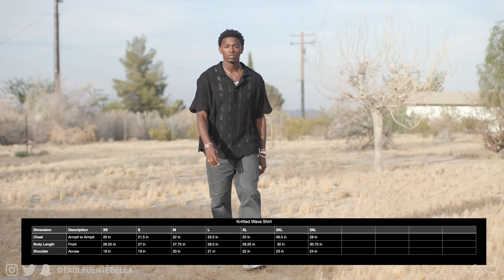Locust and Wild Honey Clothing - Pricing, Sizing, Review and GIVEAWAY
Win $100 Gift Card for release day!
1. Like this video
3. Comment your Instagram
4. Follow @LWHclothing and @PaulFuentebella on instagram

today's video: we take a look at the LWH clothing collection. Locust and Wild Honey Clothing Genesis Drop is set to release on May 31st and this is going to be a detailed look at sizing, pricing, and everything you need to know.

Time Stamps:
0:00-2:02 Intro
2:03-2:45 Giveaway!
2:26-4:15 Grace Necklace
4:16-5:05 G-01 Denim
5:06-7:33 Knitted Wave Shirt
7:34-10:16 Sharpened Iron Hoodie
10:17-12:08 Heavy Gradient Hoodie
12:09-14:17 Good Carpenter Pants
14:18-16:40 Genesis Work jacket
16:41-18:23 Closing Statements

MAIL STUFF MY WAY:

Paul Fuenteballa
23986 Aliso Creek Rd.
Laguna Niguel, CA, 92677
Box #504